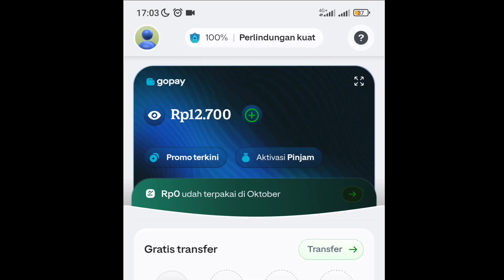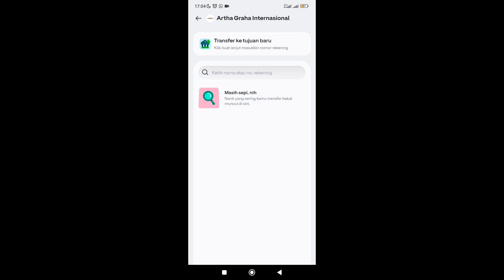Cara Transfer Saldo GO-PAY Ke Rekening Bank Apapun (BCA, BRI, BNI, MANDIRI, BANK JAGO, dll)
Divideo kali ini, saya akan menunjukkan kepada kalian semua cara transfer saldo GO-PAY ke rekening bank apapun, baik itu BCA, BRI, BNI, MANDIRI DAN LAIN-LAIN

Buat kamu yang pengen tau caranya, silahkan simak baik baik tutorial ini